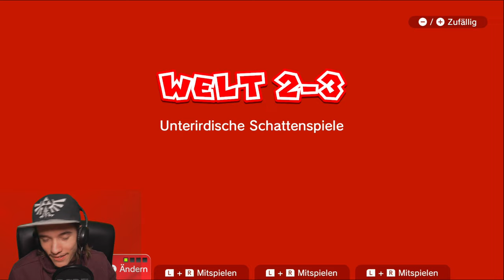Super Mario 3D World #06 [DE]/[1440p60]